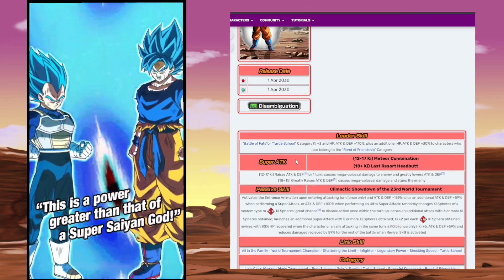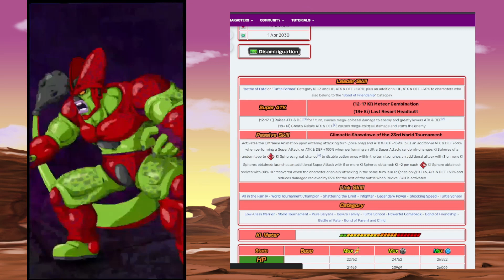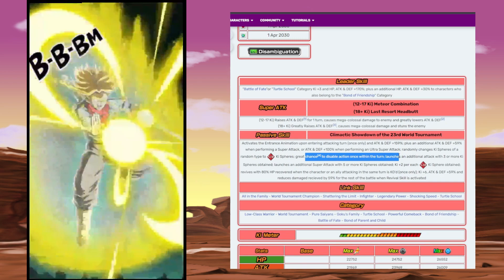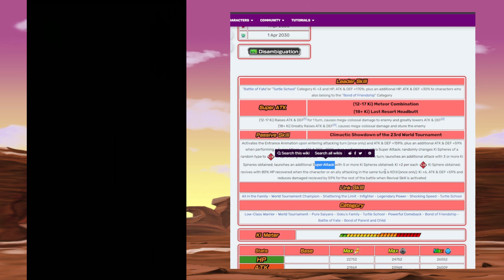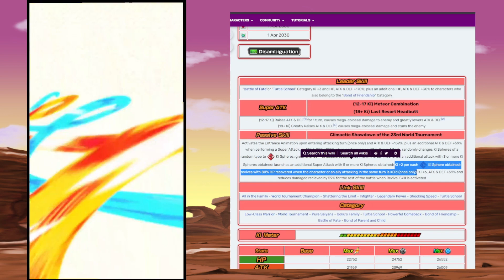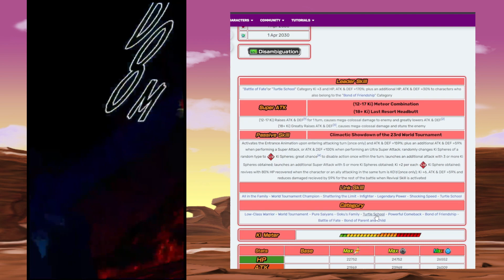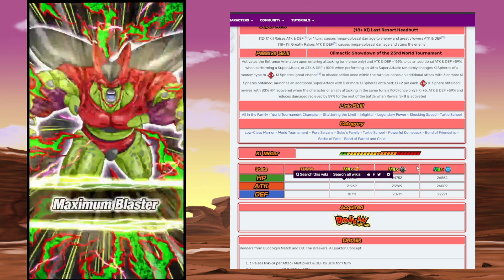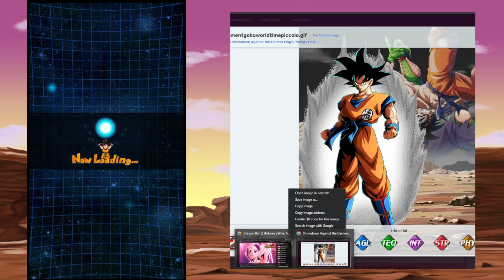GOLDEN WEEK, TAKE NOTES... BEST FAN MADE TEEN GOKU EVER! | DBZ Dokkan Battle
￫This would be insanely hype if it does indeed happen like this | DBZ Dokkan Battle

Dokkan Sites!

Credits:
Cover by: Friedrich Habetler
Original by: Norihito Sumitomo
Image by: Jerry Fletcher (Modulius)
Anime: Dragon Ball Super Broly Movie

Battle Instinct to Resist Fate
Super Saiyan 4 Bardock
Reacting to Dokkan World
Awakened True Power Super Saiyan Gohan (Youth) in Dokkan Battle
The True Value of Perfect Form Cell (Perfect Form) in Dokkan Battle
Tier List
Link = Character
Time = Character
Link = Character
Alphabet = Character
Dokkan Battle Randomizer
Dokkan Randomizer
Randomized Dokkan Battle
Random Dokkan
77 TICKET You SUMMON it you USE it (Dokkan Battle 8th Anniversary)